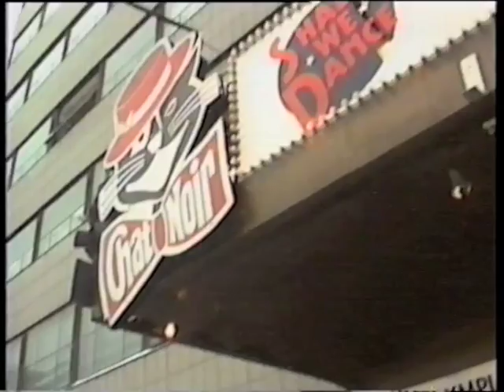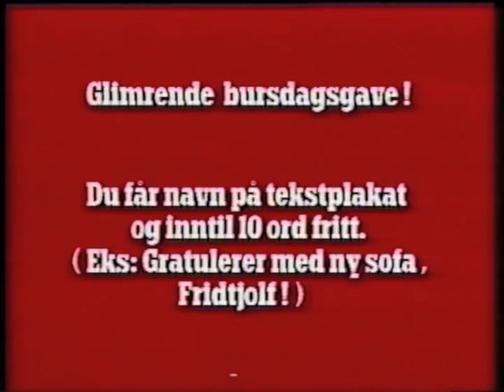Arne Gulliksen - en mann og hans kunst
I 1994 laget Stein-Erik Mattsson og Sven Borger Fiedler et portrettprogram om Arne Gulliksen. Oslo Nær-TV ble engasjert og Arne satte opp en egen forestilling på Josefine - som trakk fulle hus. TV-programmet var det første interaktive fjernsynsprogram i Norge, fordi seerne selv kunne velge når det skulle vises. Uansett - dette er en hyldest til en stor kunstner blant norske komikere.